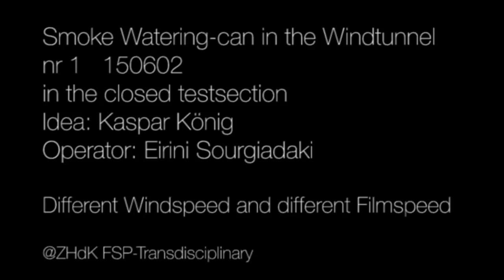150601 WT smoke giesskanne Test 1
At the windtunnel we tried to use the watering can as a smoke nozzle/ machine. The can is filled with a smoke-cartridge and airflow should go in by the same hole. The smaller exitpipe where normally water comes out, should draw the smoke (or parts of it) out.  We made 3 tests to make it happen. (see the other videos)